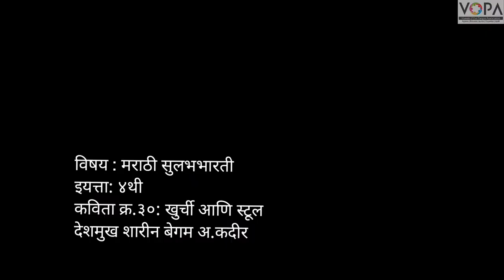4th | Marathi | Poem No 30 | खुर्ची आणि स्टूल | V1 | VSchool